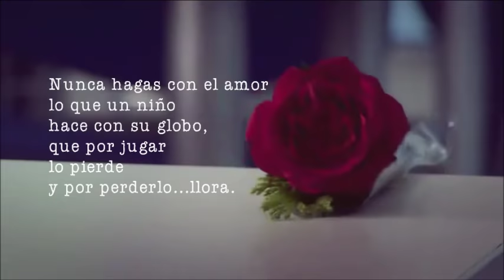Sentimientos de Carton Grupo Duelo HD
Eres mi talon de aquiles,mi punto mas vulnerable, con un beso intentas siempre que yo intente reclamarte, por que un dia me das la gloria al jurarme amor eterno, pero al otro se te olvida y me mandas al infierno.